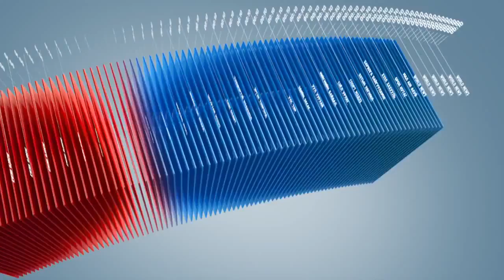C1 Newsroom - Энхцэцэг яриа